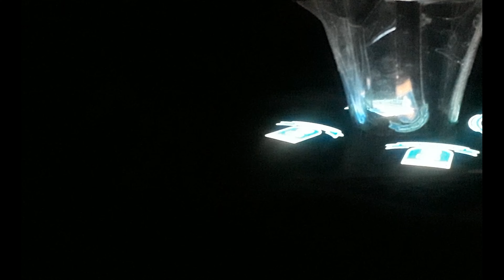Hologram showcase video by Devansh | How to make Hologram | Hologram Fixes | Samsung Galaxy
Most welcome to my first youtube video